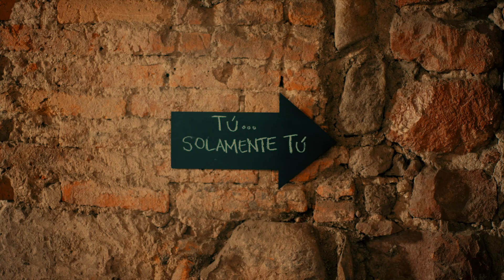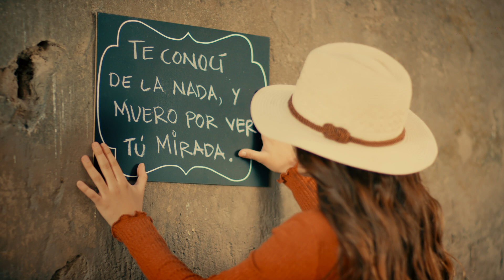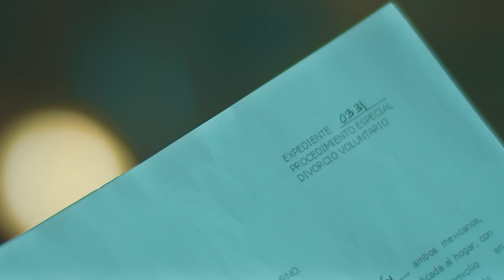Lo Mejor de Geru Y Su Legión 7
00:00 Cómo Mirarte
03:22 Ven Dile Tú
05:42 Mi Ranchito
08:56 La Gran Riqueza
11:30 No Es Para Tanto
13:53 Mi Credo
17:38 Así Soy
20:45 Amor A La Peda
23:06 Tú
26:07 Promesas
28:43 Fuiste Mala
31:28 10 Botellas
34:25 Morenita De Ojos Negros
36:49 Quién Es, Dímelo
39:40 El Viejo Olvidado (Live)
44:28 Vete
47:45 Ahí Donde Me Ven
50:58 Y Llegaste Tú (Live)
54:35 Culpable Soy Yo
58:10 El Amor De Tus Amores